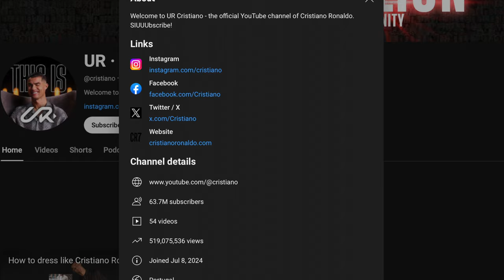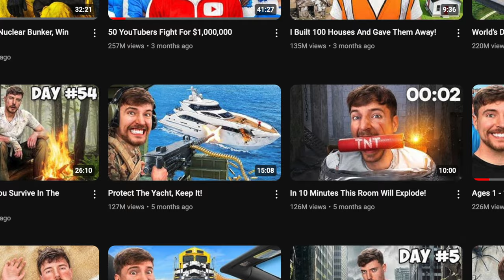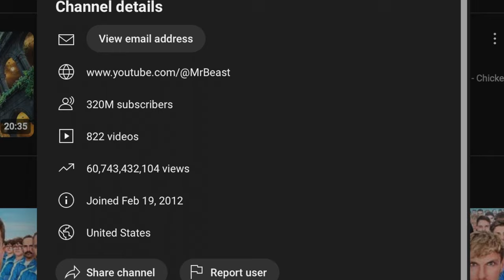MrBeast против Роналду: Состояние, доходы и битва за YouTube!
В этом видео мы сравним доходы одного из самых известных футболистов в мире — Криштиану Роналду — с невероятно популярным ютубером MrBeast! Роналду недавно создал свой собственный YouTube-канал и готов ворваться в мир видеоконтента. Но сможет ли он достичь высот, подобных успеху MrBeast, который уже стал миллионером благодаря YouTube?

00:00 Введение
00:12 Криштиану Роналду
01:20 Подписчики Cristiano Ronaldo
02:35 Заработок Криштиану Роналду
04:35 MrBeast
00:05 Подписчики MrBeast
07:55 Заработок MrBeast
09:04 Сравнение доходов
09:27 Заключение